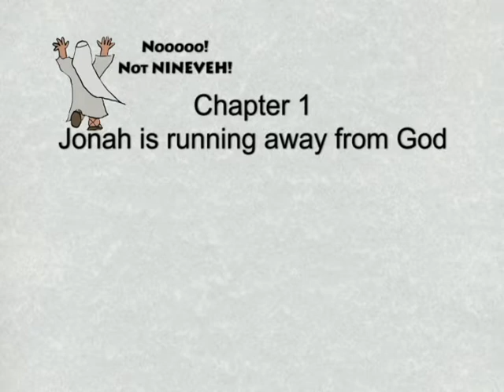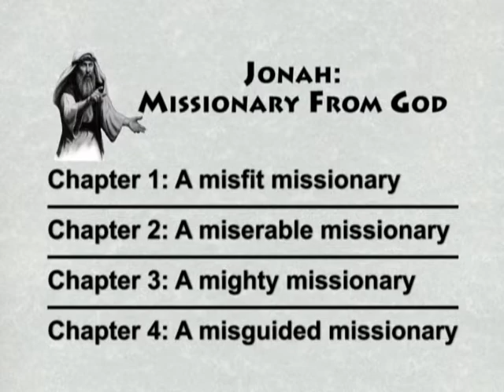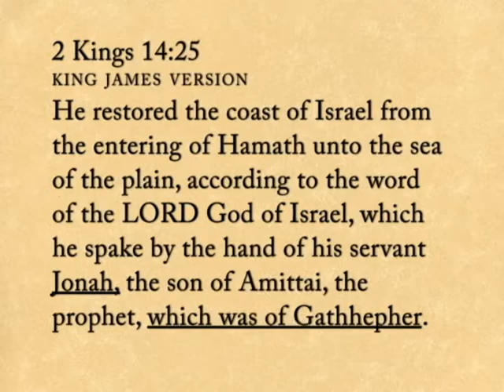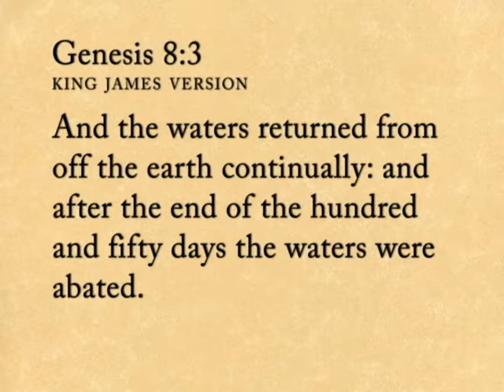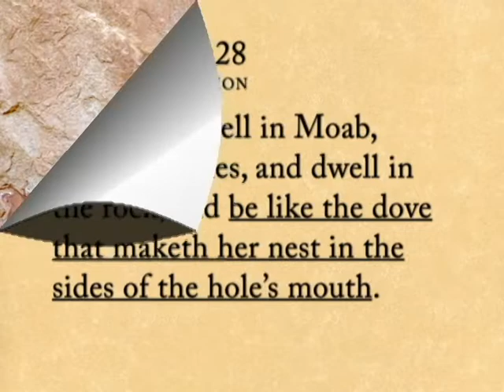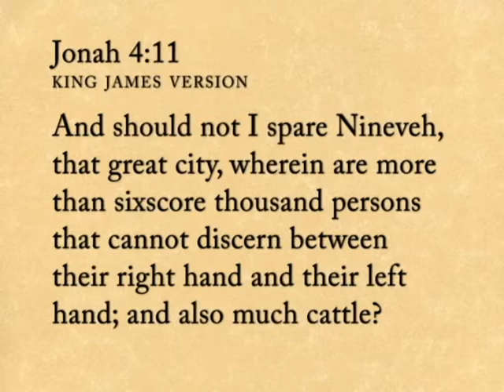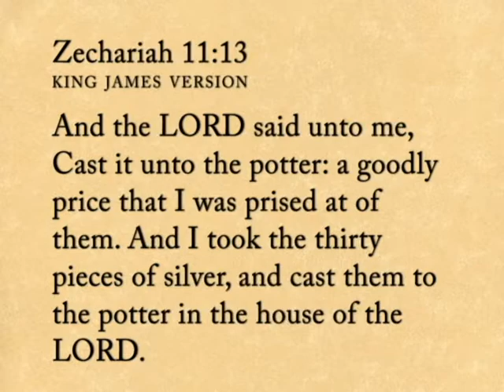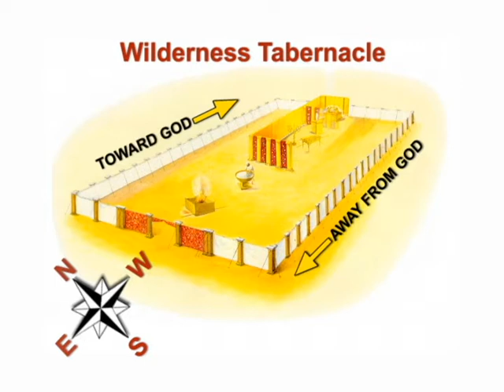Jonah 1 Overview